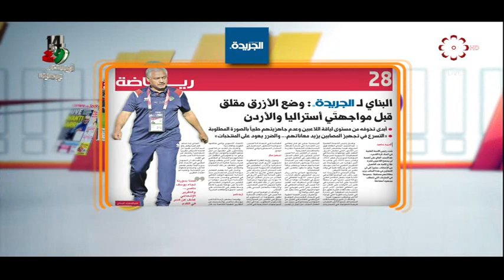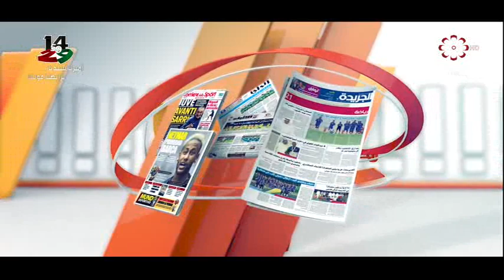برنامج الضحى العود -- الثلاثاء 18 / فبراير / 2020